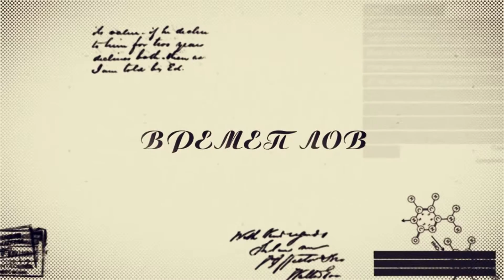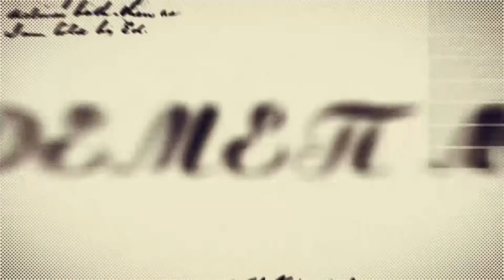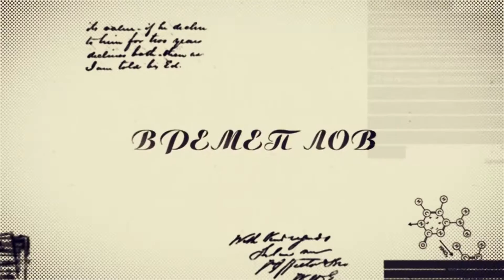Времеплов 17.12.2015 | К1 телевизија